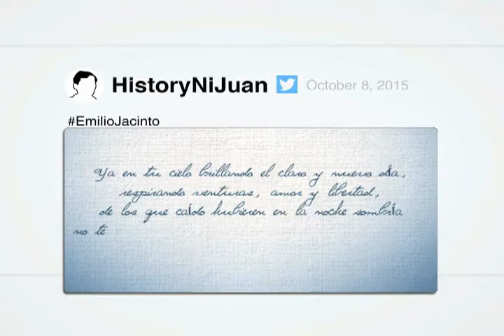hiSTORYniJUAN: Oktubre 8, 1897 Emilio Jacinto's "A La Patria"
"On this day" capsules focusing on important dates in Philippines history. Art direction and illustration by myself, written by Meg Siasoco and with animation and sound design  by GMA Post Production